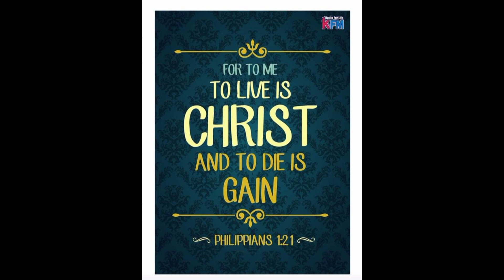『Lakatan Farm Visit (Agri and Adventures)』〘May bagong experiment〙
In Cooperation with:
Leon Agri